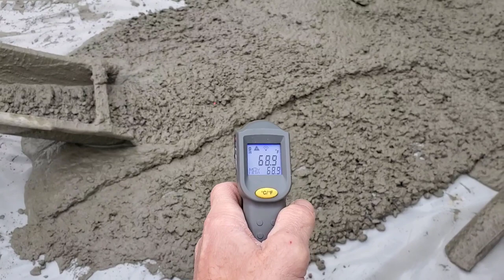Working Concrete with Darin, Luke, & Me (Types of Jobs we do)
Here's some of the types of jobs that Darin, Luke and I do on a regular basis when working with concrete.
Let me know if you'd like to work with us. I'm thinking of doing some type of internship or training where you pay to come work with us and learn the concrete trade.

MARSHALLTOWN SHOCKWAVE VIBRA-SCREED:

TOPCON LASER LEVEL:

DEWALT PENCIL VIBRATOR TOOL:

INVERTER GENERATOR LIKE WE USE:

HAND FINISHING KNEE BOARDS:

MAG FLOAT & STEEL TROWEL SET:

2" MARGIN TROWEL:

CONCRETE PLACER OR KUMALONG:

CONCRETE FINISHING BROOM:

CONCRETE SCREED:

CONCRETE EDGER:

CONCRETE GROOVER:

BOSCH HAMMER DRILL: